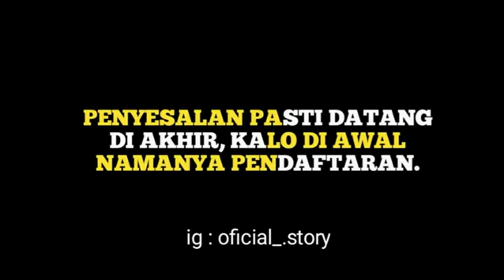Story wa 30 Detik || Story Kekinian 30 Detik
story wa kekinian quotesstory wa lagu caca mori mori,
lagu dj caca mori mori terbaru,
lagu dj caca mori mori versi truk oleng,
tiktok lagu caca mori mori,
lagu caca mori mori versi tik tok,
lagu caca mori mori versi vape,
video lagu caca mori mori,
lagu alan walker caca mori mori,
lagu caca mori mori 2020
bingkai quotes keren plus lagu,
quotes keren pro,
quotes keren pro player,
quotes keren picsay pro,
quotes keren stand up comedy,
quotes keren free fire vs pubg,